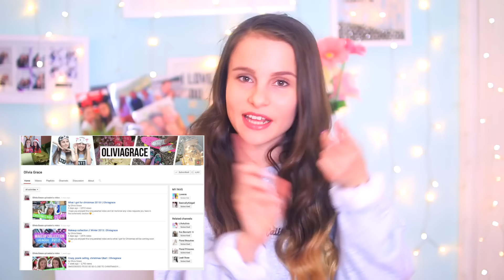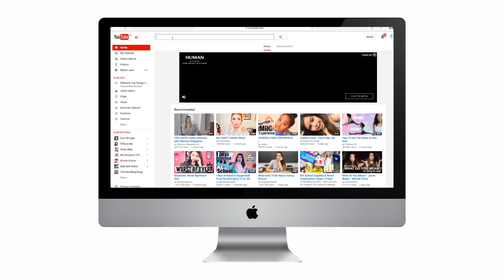New Year's Resolutions: Expectation Vs Reality (with a twist)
Hey y'all My Evienators are the bestest✌🏼️ so subscribe for more videos from meeeee💗😝  Also wanna follow me on my social medias ( so we can chat)  or check out my vlog channel? The links are just below😋🎅🏽🎄🎁
My links:📱💿🍦🍥
•My app: "Lovevie" on App Store

COLLAB WITH:🎄🎅🏽☃💗☺️

FAQ:🐝🐠🐳
Canon 70d
•Do I use way to many emojis?

Lovevie xxxxx💘💝💜